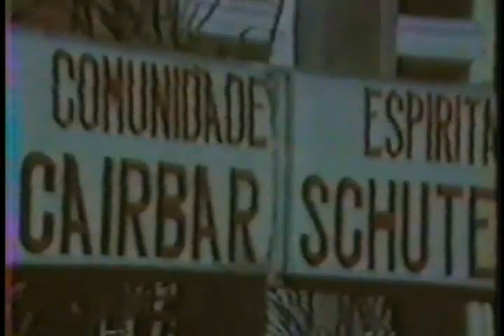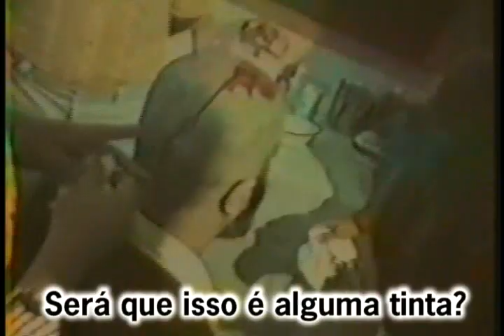Cirurgia Espírita em Izidro Guedes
Cirurgia Espírita em Izidro Guedes realizada na Sociedade Espírita Carbair Schutel.
06 e 07 de agosto de 1983.